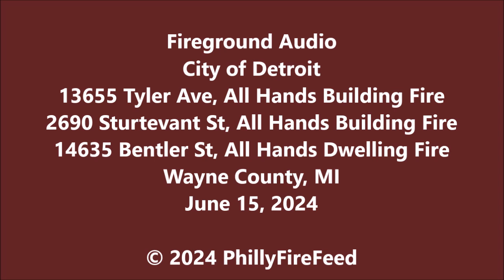6-15-24, Tyler Ave, Sturtevant St, Bentler St, Detroit, MI, Simultaneous Building Fires